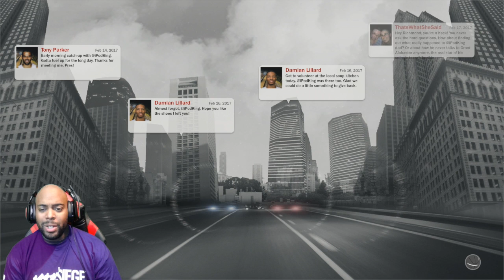NBA 2K17 MyCAREER Gameplay - 3 POINT CONTEST! SHOOTING THE LIGHTS OUT + ALL-STAR WEEKEND (EP 18)